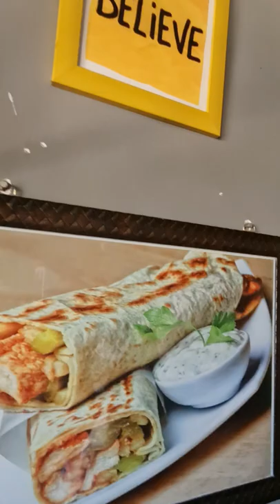Arabian mutton Mandi 😋 | coastal restaurant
📍Cosatal Restaurant
Ramanathapuram - Manamelkudi Rd, Avadaiyarpattinam, Tamil Nadu 614617